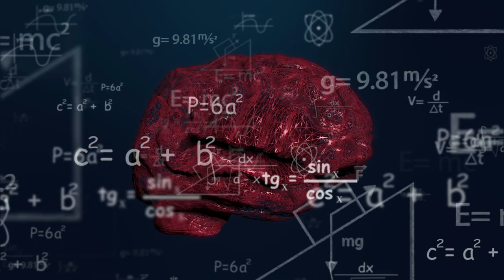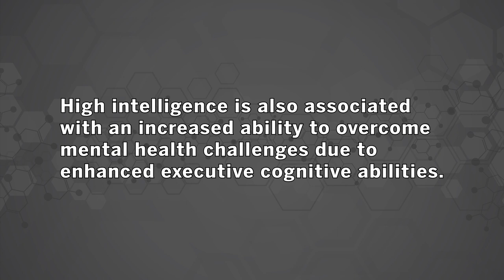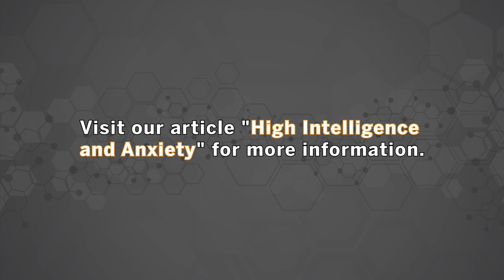High Intelligence and Anxiety. Their relationship and considerations.